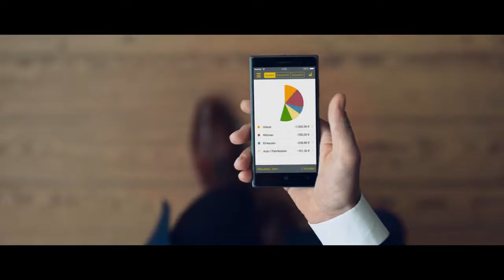Comdirect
Credits:

music supervision and licensing by henanX

client: Comdirect

agency: Leagas Delaney

director: Andres Forsman